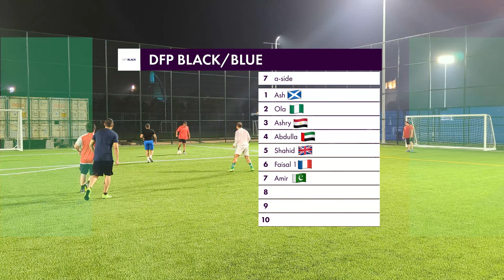Watch The Highlights, Dubai Football Match, Friday, 23rd Feb 2024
Ash
Ola 28;26, 28:59, 58:36, 81:06,
Ashry 12:55,
Abdulla 40:06,
Shahid 9:45, 24:08, 44:13, 46:03, 74:21,
Faisal 1
Amir 13:38

TEAM WHITE OR RED
Bill 2;16, 25:15, 47;11, 53:02, 54:07, 55:28, 73:05,
Santino 14:32, 31:31. 38:41, 42:40, 57:45,
Al Mhadi 42:06, 44:48, 51:50,
Guillaume
Miguel
Mikhail 62:53, 64:00, 74;51,
Faisal